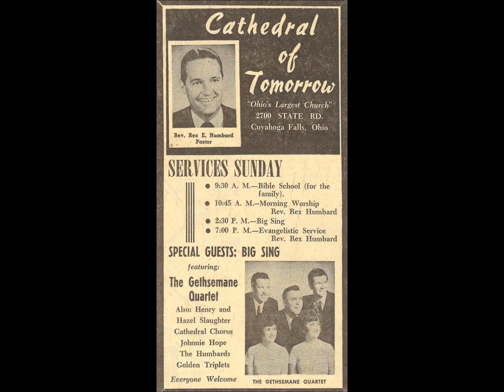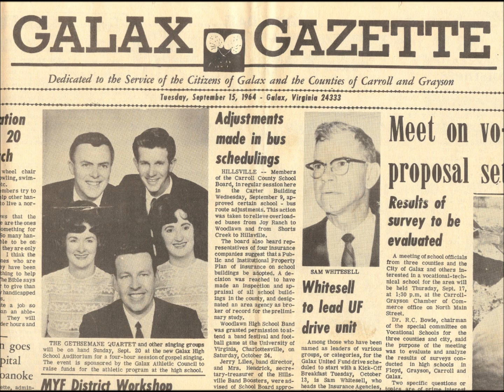Gethsemane Quartet-06 To Me It's So Wonderful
This is the 2nd album recorded by The Gethsemane Quartet whose original members were, Floyd and Penny Andrew and later on, Bob and Jeanne Johnson and Earl Brewer.  The song, "Joy Bells" was written specifically for The Gethsemane by Henry Slaughter, who started with The Imperials as their arranger and pianist and, who later became a  song evangelist for the Church of the Nazarene with his wife, Hazel as the duo, Henry and Hazel Slaughter.  These are classic songs and, certainly can be considered, vintage gospel music.  Enjoy!